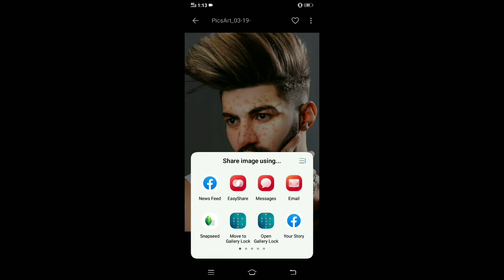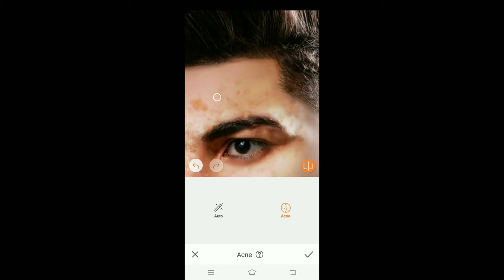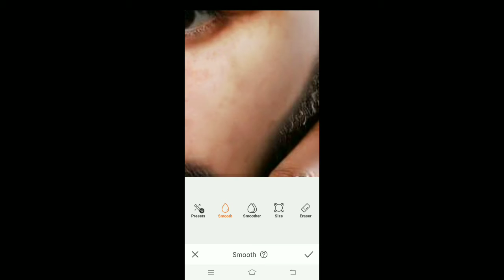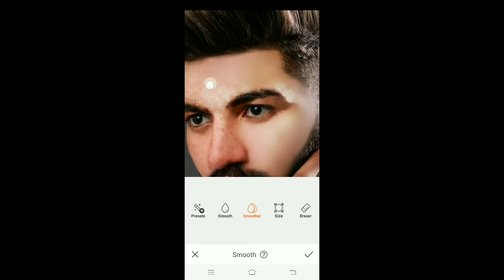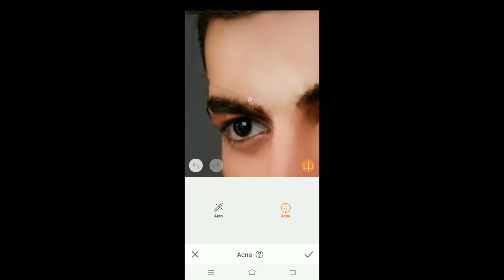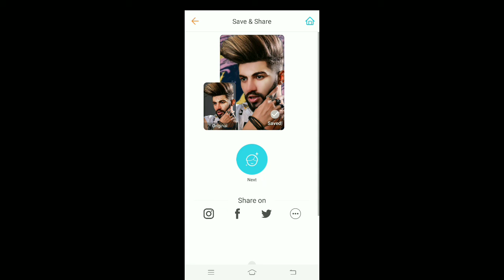Face Skin Smooth photo editing tutorial / best ticks in Airbrush tutorial mobile Phone /....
Skin smooth photo editing tutorial mobile Bangla

Skin smooth photo
face hd photo editing
Beat  Skin smooth photo
pimple  Out editing tutorial 🔥🔥🔥🔥🔥🔥

Airbrush tutorial mobile
Low & hd photo editing tutorial
skin somooth photo editing

.❤️❤️❤️❤️❤️Braid editor🔥🔥😘🔥

in order to get new information about editing  if you want to know more information  About  Edit ❤️❤️❤️❤️❤️❤️❤️❤️❤️❤️❤️❤️❤️❤️❤️❤️❤️❤️❤️❤️❤️❤️❤️❤️❤️

ps photoshop photo editing
new photo editing updet delonga